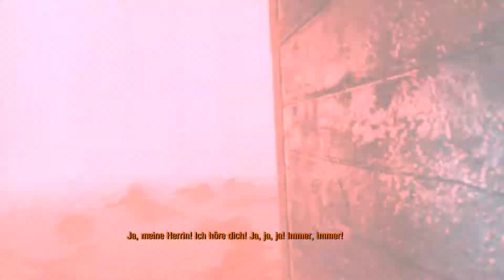Let's Play Metro 2033 Redux - #03 Der Trottel Des Jahres Award | German Deutsch Gameplay PC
Let's Play Metro 2033 Redux - Begleitet mich in die Metro des postapokalyptischen Moskaus, wo das Leben rau und hart ist. In einer Welt, wo die Mutanten nicht die größte Bedrohung für ihre Bewohner ist.

Metro 2033 Redux - Ego Shooter aus dem Hause 4A Games THQ und Deep Silver

Lasst doch Feedback in den Kommentaren da und wenn es euch gefallen hat, vielleicht auch ein Abo ;)